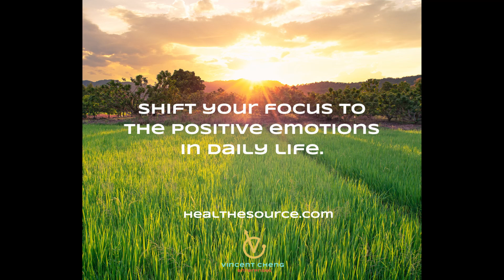The power of positive thinking comes in different forms, but they are all helpful.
Yes, positive thinking can change your life. It helps you cope more easily with the daily affairs of life. It brings optimism into your life and makes avoiding worries and negative thinking easier. Adopting it as a way of life would bring constructive changes, making you happier, brighter, and more successful.

Book your FREE consultation with me, and GRAB a copy of my "Heal The Source" book!